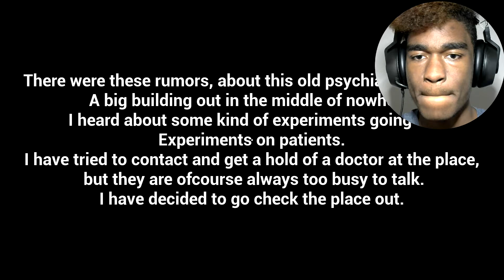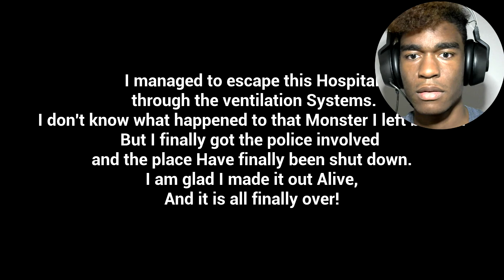In what way I needed to come here?!!?!| Subject 65 Horror Game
another horror games for the fellow shadows hope you enjoyed this banger oh yuhhhh
ya boy neon here and if you shadows enjoyed the video shadow down that like button and subscribe button for your boy neon and lets countiue to grow together Let me know what was your favorite part